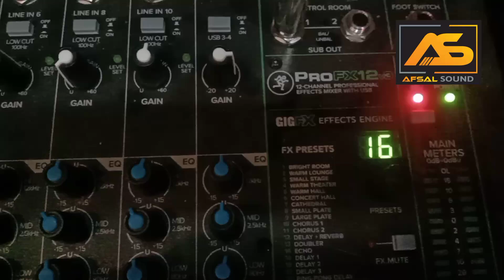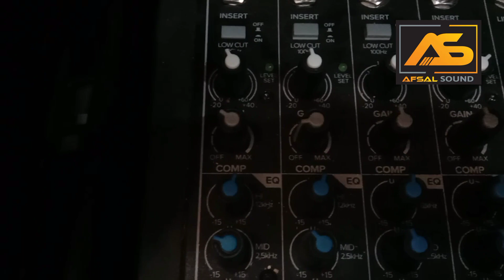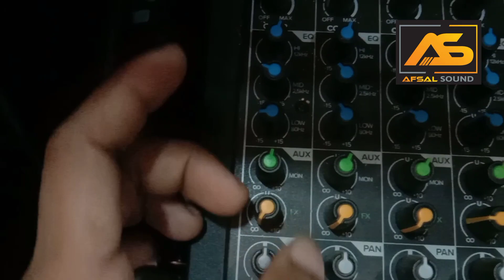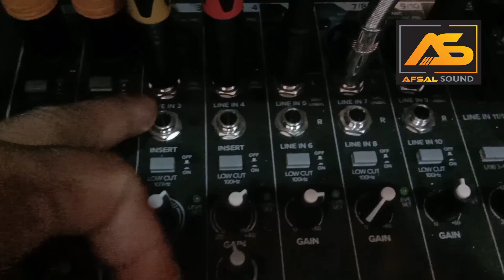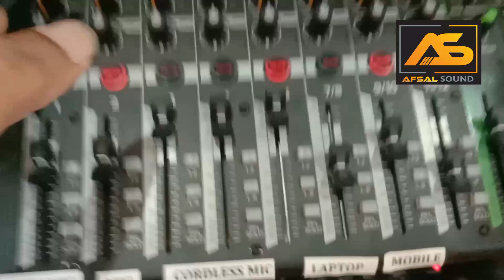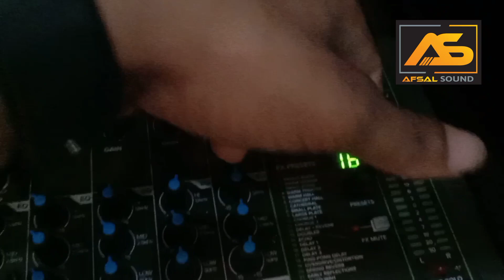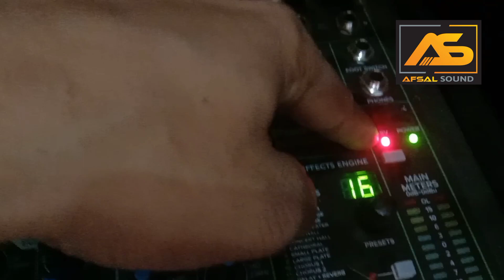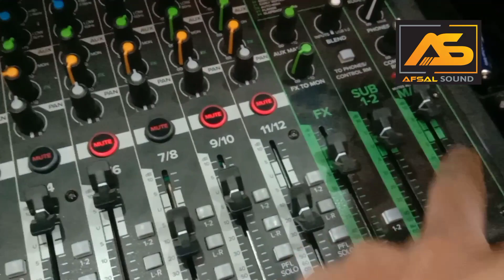Mackie profx12V3 mixer (മലയാളം)